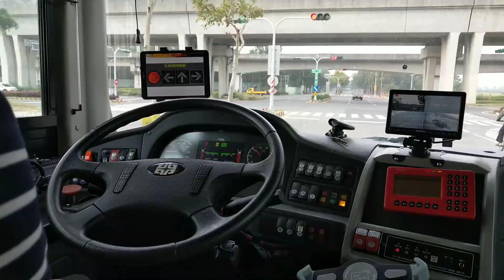Self-driving bus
An experience about self-driving bus in Tainan